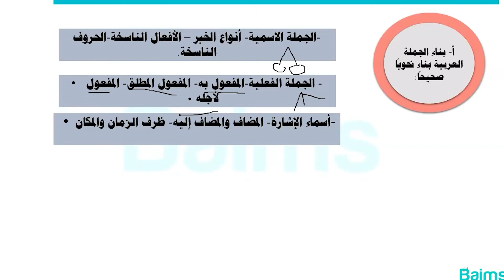اختبار قدرات اللغة العربية - أ. نجلاء حمد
:موقعنا

E-learning platform that offers academics courses, wherever you are, whenever you want.